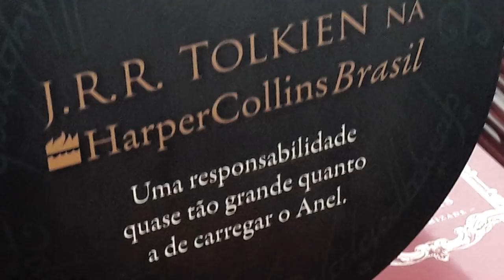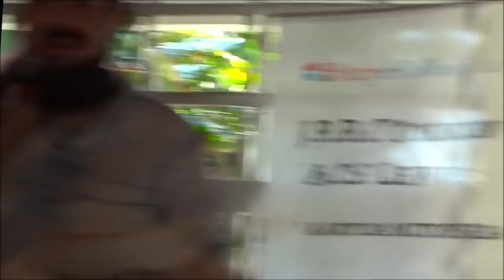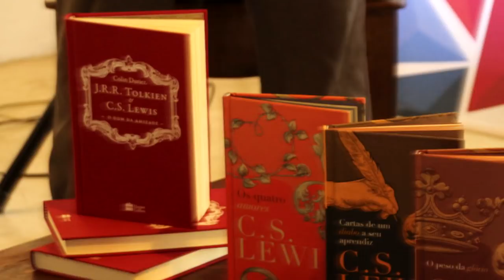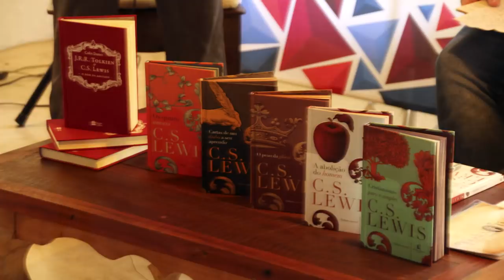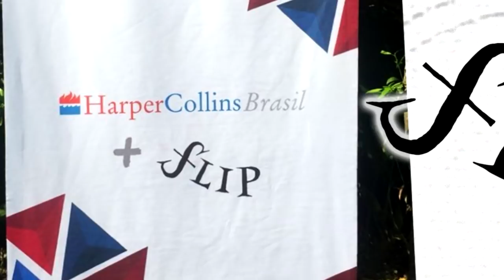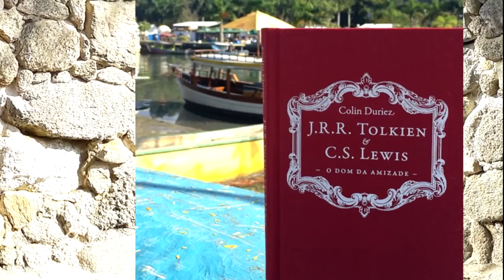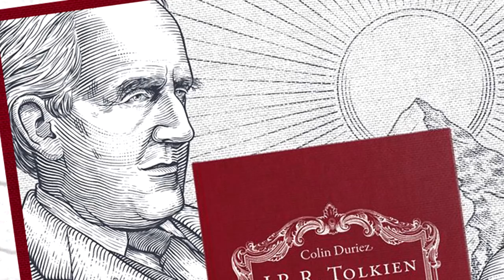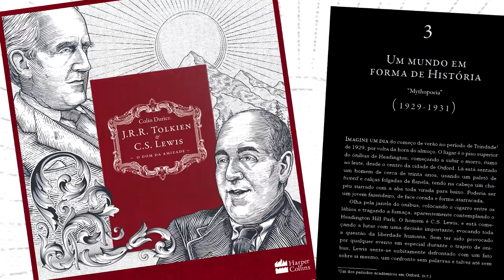FLIP 2018: Arte da Mitopeia (Cesar Machado) | TT 272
Na FLIP 2018 (Festa Literária Internacional de Paraty) a HarperCollins Brasil (HCB) montou um painel com o tema "J.R.R. Tolkien e C.S. Lewis: a Arte da Mitopeia". Para falar sobre o assunto o time foi formado por Samuel Coto, gerente editorial da HCB, Reinaldo José Lopes, escritor, jornalista e tradutor das obras de Tolkien e Cesar Machado do canal Tolkien Talk e consultor tolkienista da HCB. Brilhantemente editado com imagens e efeitos por Felipe Cruz do Tolkien Talk.

- Apresentação:
Samuel Coto, Reinaldo José Lopes e Cesar Machado

- Filmagem: Tania Lopes
- Fotos: Cesar Machado, Tania Lopes e HCB
- Edição: Felipe Cruz.

- MÚSICAS - - - - - - - - - - - - - - - - - - - - - - - - - - - - - - - -